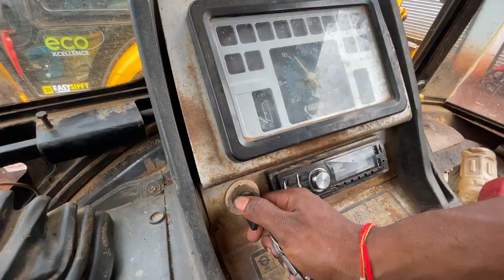Jcb 3dx washing Fun with Old kilosker jcb and tipper washing festival mood